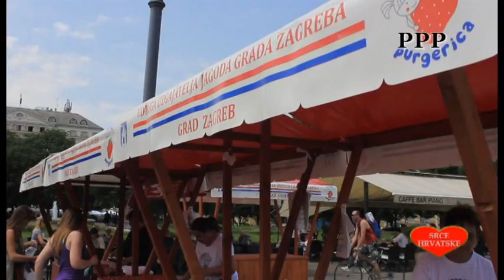"JAGODICA PURGERICA" Jagode grada Zagreba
EMISIJA O JAGODICI PURGERICI, PROIZVEDENOJ NA PODRUČJU GRADA ZAGREBA

●Urednik Antonija Okroša i Jasenka Haleuš,

produkcija Krijas d.o.o

▼Pročitajte više: